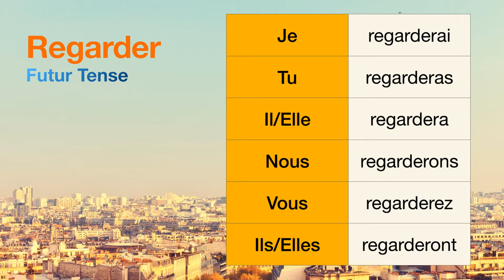How to conjugate Regarder (to look at ) in Futur tense.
The conjugations for Regarder (to look at ) in Futur are
Je regarderai
Tu regarderas
Il regardera
Nous regarderons
Vous regarderez
Ils regarderont